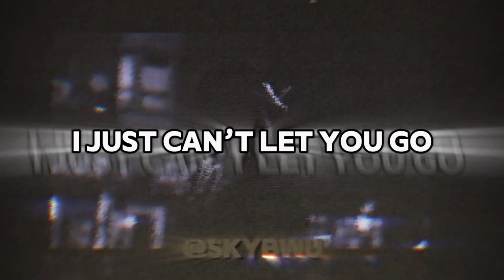Boywithuke can’t let you go (lyrical video)